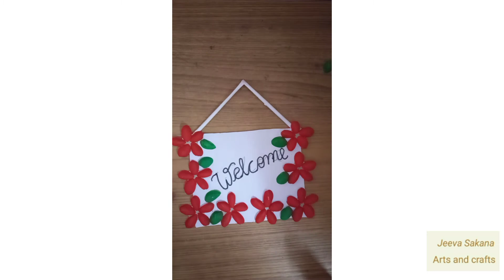Welcome board making.. Jeeva Sakana arts and crafts